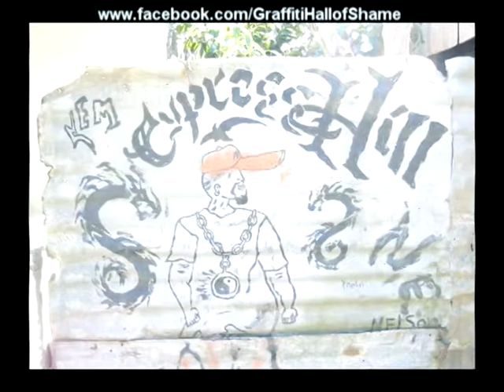Grandmaster Flash - White lines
Some of the worst graffiti in the world set to a shocking cover of Whites line by Grandmaster Flash.